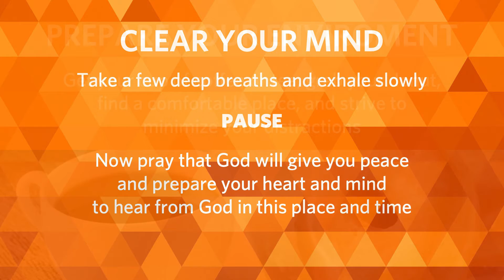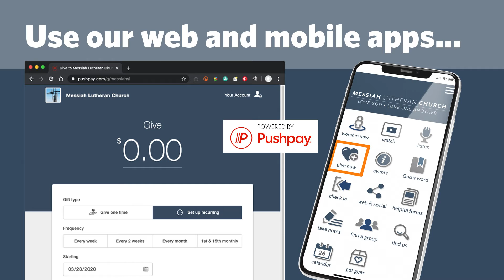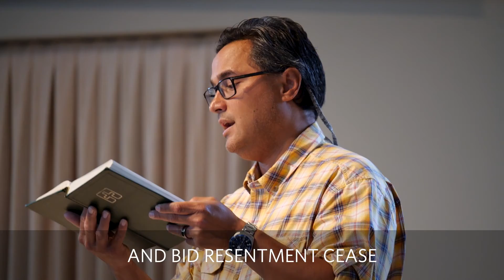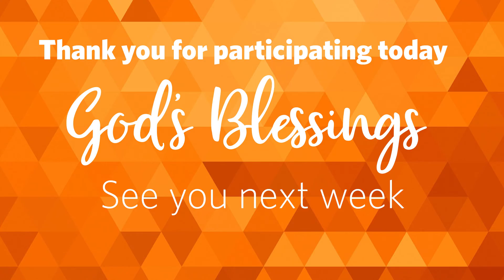2021-08-08 Traditional Service